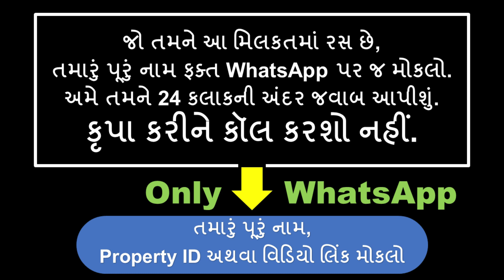GOTA - 77 LAKH - 3BHK SEMI FURNISHED FLAT - 190 SQYD | FOR SALE | Property: 214 | Shoora Creation